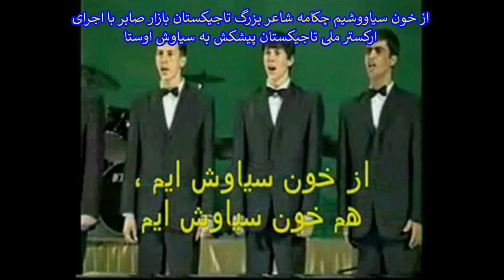5 N°3284 نقش شهبانو در سیاستهای شاهنشاه